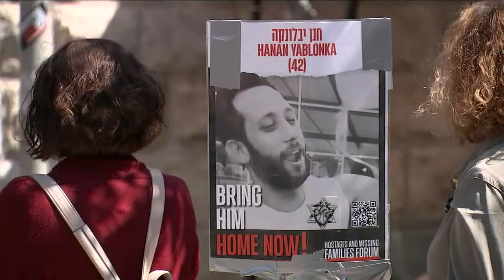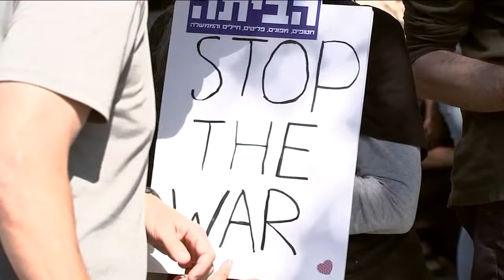Eyewitness News in Israel: Cardinal Dolan visits region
Josh Einiger is in Jerusalem with details on the growing tension between Israel and Iran.